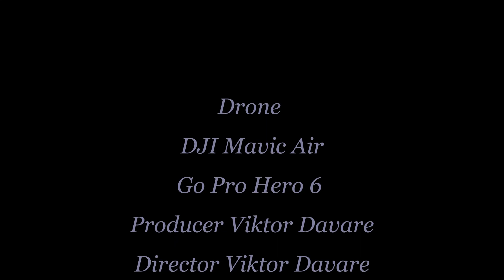Exploring British Columbia West Coast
Drone Video of Some Between Vancouver Island and Mainland Locations